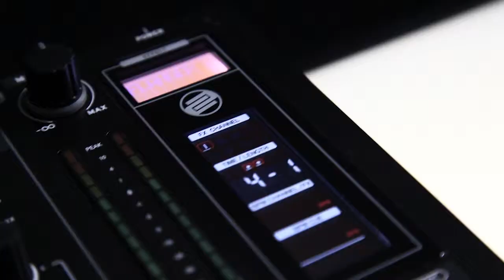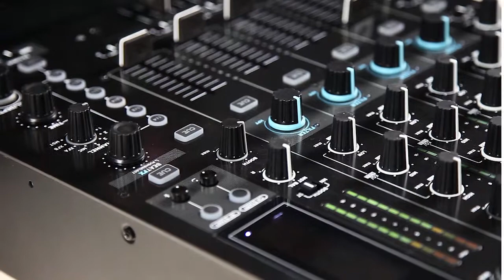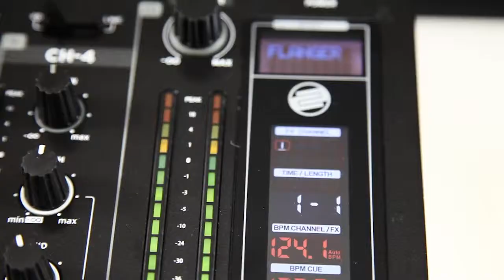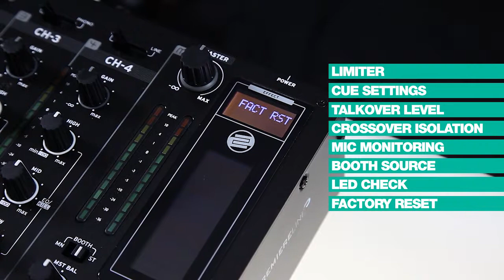Reloop RMX-80 Digital Mixer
A comprehensive run-down of absolutely everything you can find hidden under the shell of Reloop's flagship 4-channel mixer. The RMX-80 Digital is a fully-digital mixer design with full effects section, dedicated filter control per channel, built-in powered USB hub, Mic inputs and an advanced settings menu.